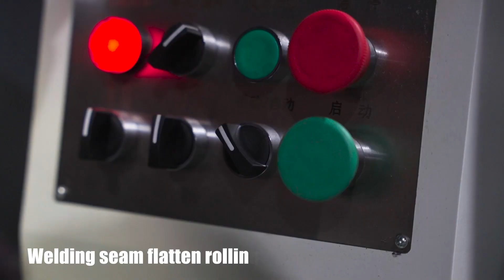stainless steel ss bottle flask manufacturing machine single wall making line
How to make stainless steel single wall cola bottle ?
A-Z Turn key project with whole line machines, molds, technology transfer, consumables, spare parts.

машина для бутылок из нержавеющей стали
линия по производству колб из нержавеющей стали
термосварочная машина
вакуумная машина для бутылок
изолированная машина бутылки
изолированные фляги машины

Wechat: yishion182

Stainless steel bottle production line
Stainless steel thermos flask machine
Stainless steel bottle flask machine
Vacuum flask machine
Flask making machine
Bottle making machine
Single wall bottle making
Double wall bottle making